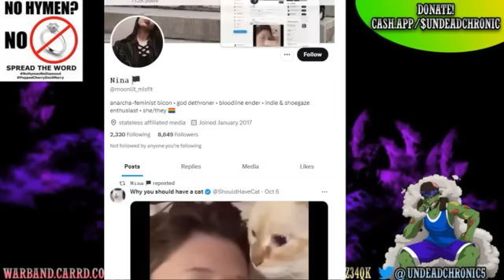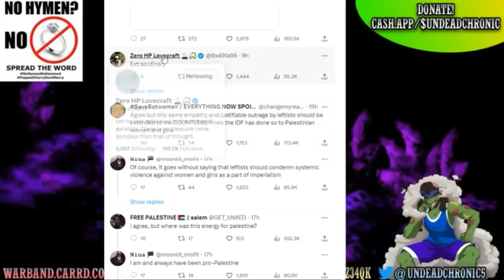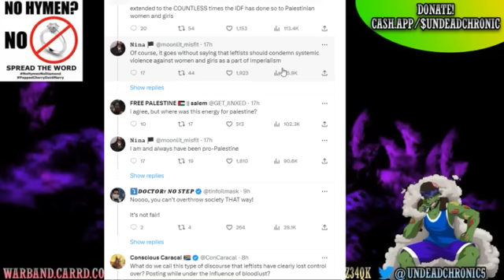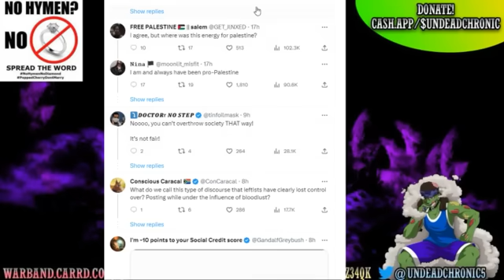Feminists FREAK Out Over Women Getting Attacked In Israel!!!